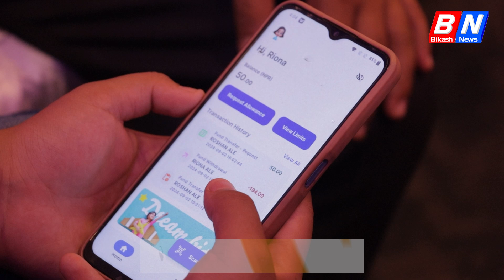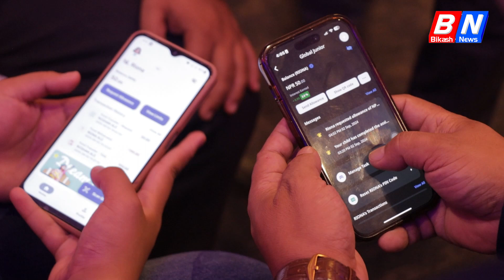बालबालिकालाई लक्षित गरी ग्लोबल आइएमई बैंकले ल्यायो ग्लोबल जुनियर एप